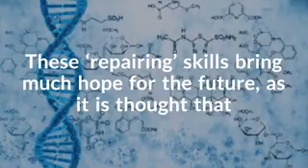What Is Stem Cell All About?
This video provides an insight to what stem cell entails.